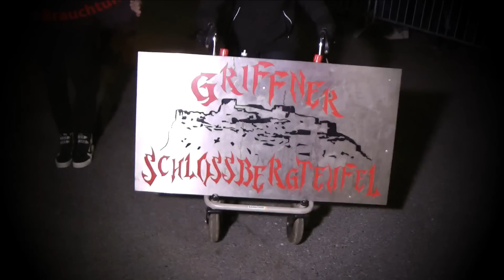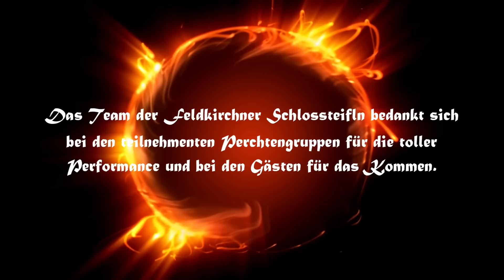Perchtenlauf Feldkirchen bei Graz am 25.11.2017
Zu Gast waren bei den Feldkirchner Schlossteifl´n  folgende Gruppen und 2500 Gäste!
Vasoldberger Höllenteufeln
3:55 Windorfer Krampusse
5:32 Zerberus Pass
7:40 Griffner Schlossbergteufeln
10:38 Thaler Perchten
13:19 Pladenbach Teufeln
16:55 Seetaler Zirbenteufl
18:12 Krampusgruppe Vegas Teifln
21:55 Offenburger Feuerteufel
25:00 Mürztaler Fire Devils
26:53 Fuchsgroben Teifln
30:09 Weichwossteifln
32:44 Fladnitzer Hacklteifln
36:47 Bierbaumer Street Devils
39:33 Göstinger Höllenteufel´n
41:58 Hirschegger Bergteifln
42:45 Asterothpass Süd Ost Steiermark
44:46 Lembacher Eis